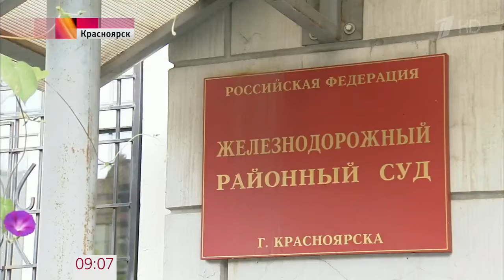В Красноярске избирают меру пресечения для владелицы дома престарелых, где произошел пожар